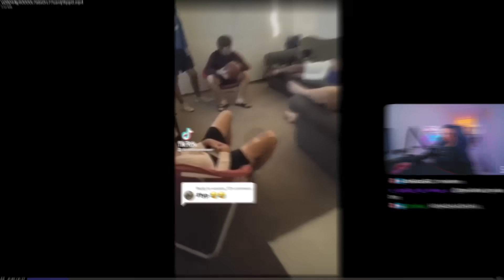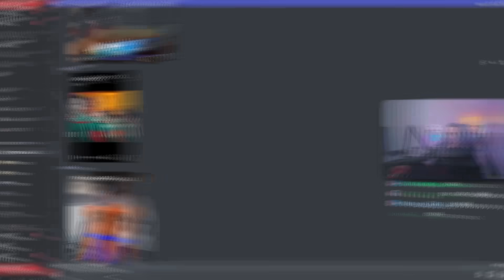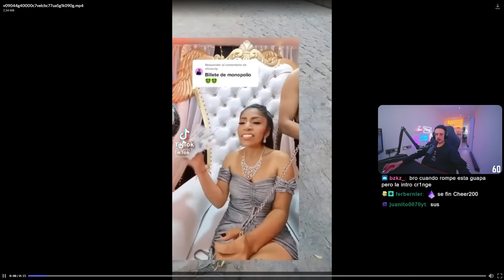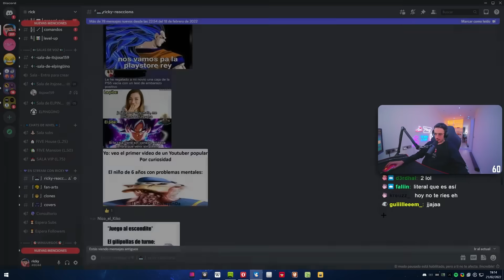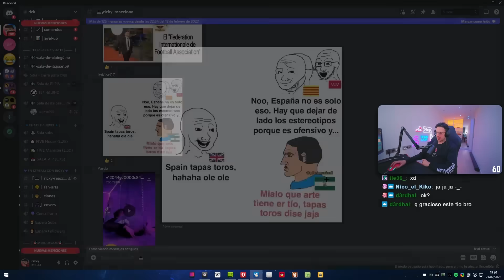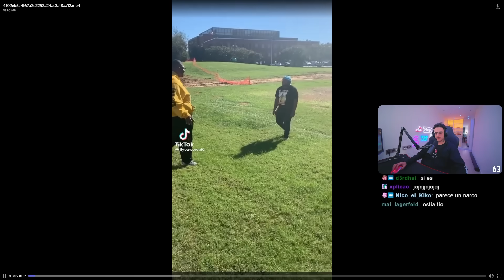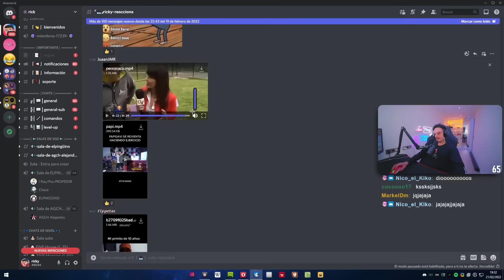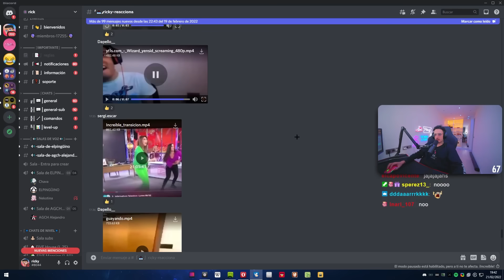me he jugado 2500€ a que nadie puede hacerme reír